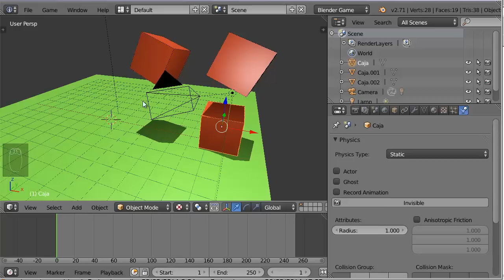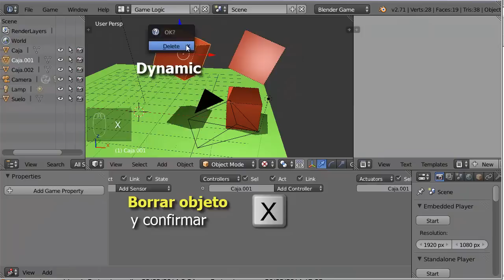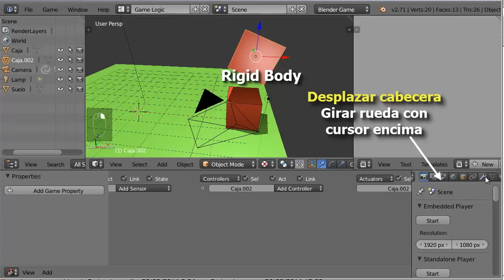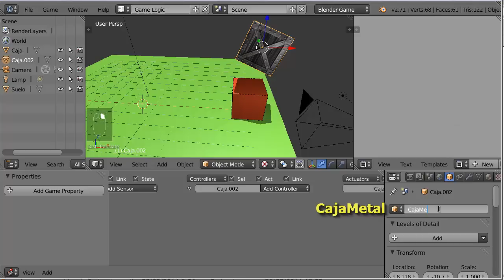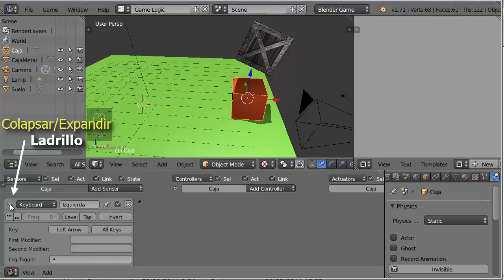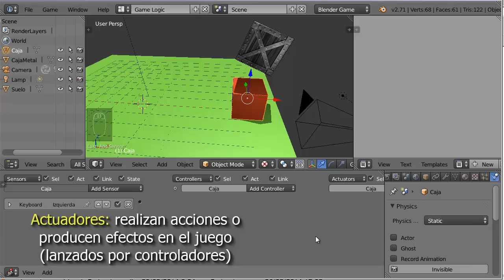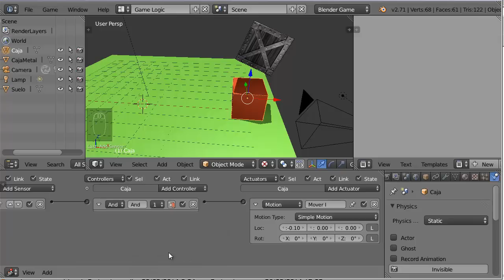G02. Lógica Básica: Logic Editor 1 de 2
Blender Game Engine: Lógica
Lógica básica: conceptos y la ventana Logic Editor
Sensores Keyboard y Collision en modo material
Controladores And y Or
Actuadores Motion en Simple Motion y Edit Object en modo End Object

NECESARIO: Fichero caja_metal.blend de donde se enlaza la malla de la caja metálica , debe estar en la carpeta de trabajo: